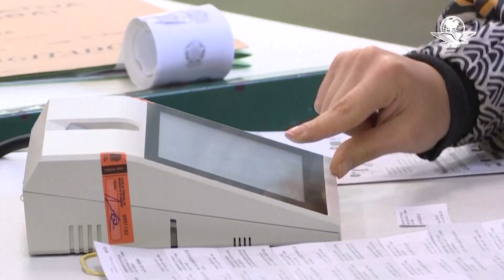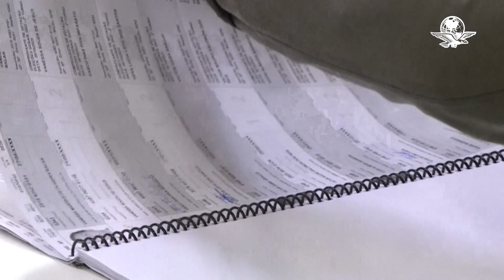Bolsonaro sorprende; va a segunda vuelta con Lula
El mandatario queda segundo pero rebasa, con mucho, la proyección de votos que tenía; el izquierdista es primero, pero sin contundencia; Congreso, con perfil conservador